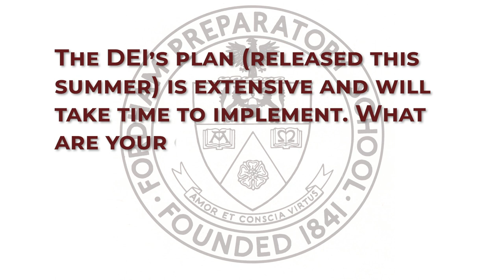Diversity, Equity, and Inclusion at Fordham Prep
Director and Assistant Director of Diversity, Equity, and Inclusion, Mr. Randy Pedro and Dr. Craig Smith, sit down for a wide ranging interview as part of our Five Questions series to talk about their new roles, how their work aligns with the Prep's Jesuit mission, and what each of us in our community can do to bring about a more just world.

For more about the Prep's ongoing work in Diversity, Equity, and Inclusion